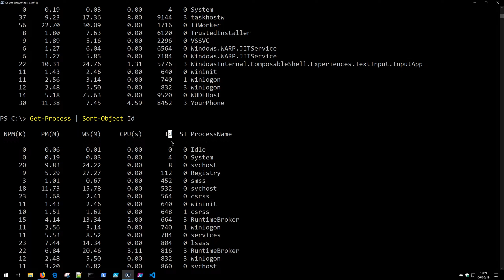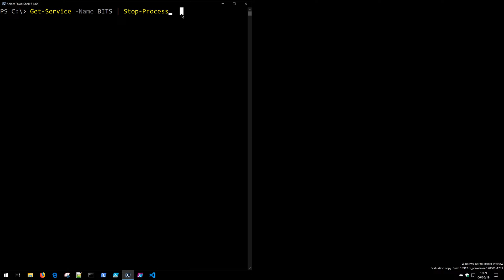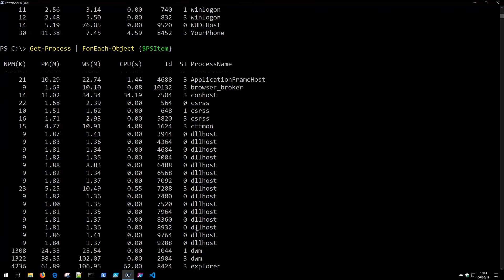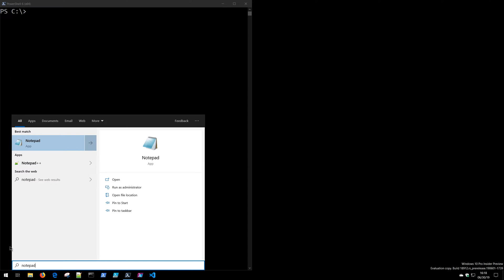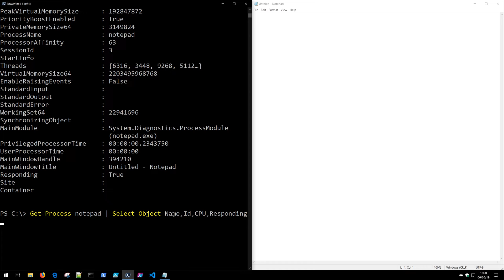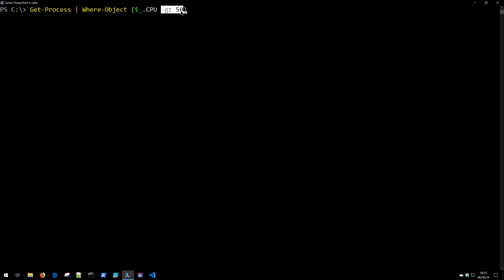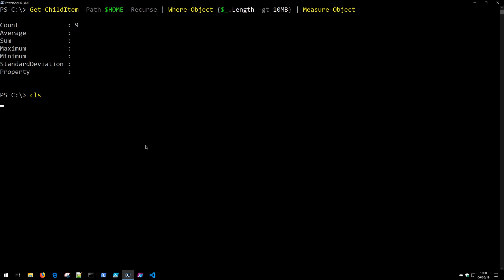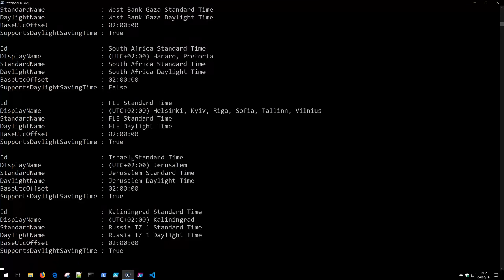Working with the PowerShell Pipeline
Learn how to leverage the PowerShell pipeline to pipe objects between cmdlets. In this second episode of Learn PowerShell you'll see how the pipeline operator makes PowerShell so powerful!

00:00 - Intro
00:26 - What is a pipeline?
01:27 - Pipeline Process Example
02:16 - Pipeline support
03:12 - $PSItem
05:26 - Getting more info using the pipeline
08:18 - Sorting with the pipeline
08:54 - Where-Object
12:21 - Comparison Operators
12:49 - Parameters
14:15 - Final Example
14:55 - Outro

Learn PowerShell - Episode 2 - Working with the PowerShell Pipeline

My recommended books for learning PowerShell:
- Learn PowerShell in a Month of Lunches
- Learn PowerShell Scripting in a Month of Lunches
- Windows PowerShell in Action
- PowerShell Cookbook

Your contribution helps offset the costs of producing this PowerShell series. Much appreciated!

Learn PowerShell online free in this operationally focused PowerShell series. These PowerShell tutorials are designed to get you ramped up and using PowerShell quickly. Each episode provides practical PowerShell examples for using PowerShell in the real world. Whether you are a PowerShell beginner or seeking advance PowerShell training, this Learn PowerShell series covers the topics you'll need to be effective with PowerShell!

These videos were recorded on a lot of my older equipment.
My newer videos use the following equipment:
- Mic: Audio-Technica AT2035
- Mic Preamp
- Mic Arm
- Audio Interface
- Rear color lighting